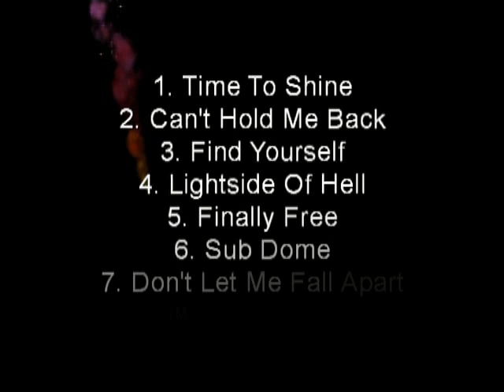SOPHY ROSE - LOVE SI ART the album